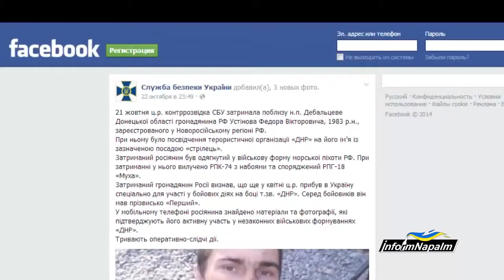Допрос российского наемника эпизод 1